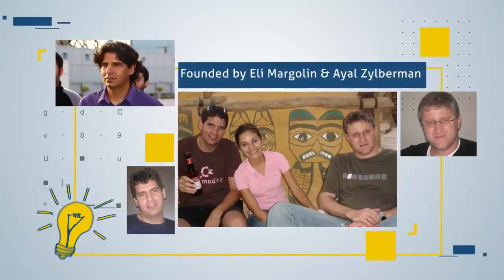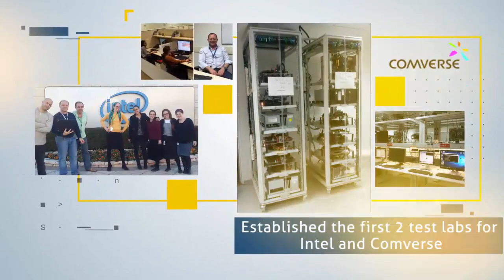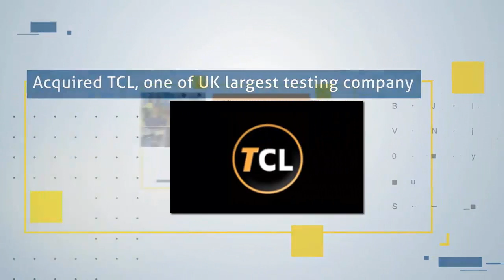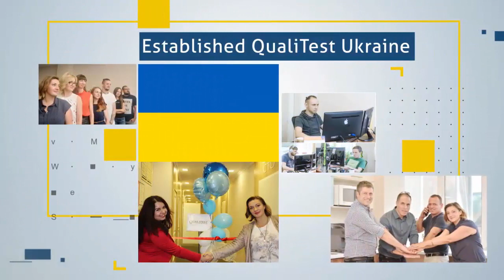QualiTest Milestones to the World's Largest Software Testing Company